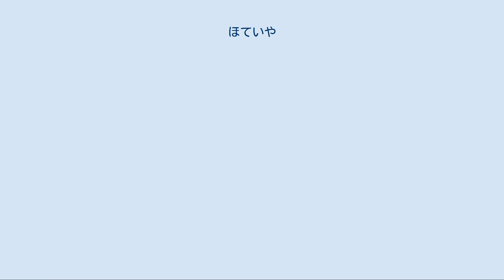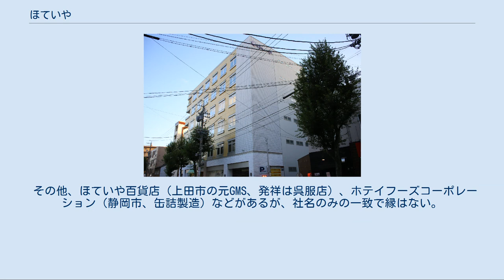ほていや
平和_(名古屋市)
同社に飾られる布袋の立像 株式会社ほていや（英: HOTEIYA Corp.）は、愛知県名古屋市に本社を持つ呉服・宝石の専門店、旅行代理店、保険代理店業を運営する企業である。
 ※ 2020年（令和元年）5月時点 呉服専門店 宝石専門店 旅行代理店 保険代理店業 ほていやの商号について 1988年（昭和63年）に逝去した初代社長は、総合GMS企業であるユニーの前身の一つで、1950年（昭和25年）に元来呉服店だった「ほていや」の設立時において、猪飼呉服店から合流した創業メンバーの一人であり、同社に勤める取締役であった。
しかし、セルフ販売の取り入れと、食品スーパー業界に進出するなどの経営方針に疑問を抱き、「ほていや」の役員を1960年（昭和35年）4月に一旦辞任。
その後、「ほていや」の生産部門として、「ほてい産業」が設立され、社長に就任。
「ほていや」が出す呉服の仕立て加工などを行っていた。
子息も「ほていや」に入社したのち役員を経て、1978年（昭和53年）ユニーを退社している。
 ユニー（元ほていや）の呉服部門が1974年（昭和49年）、さが美に移管されたことを機に、不要となった“ほていや”の商号とロゴタイプ、布袋の図案をユニーから有償で買い取り、念願の呉服店頭販売に進出。
呉服のほていやを復活させた。
従って、ユニーとの関係は過去の経緯があるため、テナントとしてユニーのショッピングセンター（SC）には一切出店していなかったが、近年になって宝石店の出店を行ったのに続き、2015年（平成27年）9月に、「リーフウォーク稲沢」に呉服店を出店した。
 1962年（昭和37年）の創業時、同時設立された兄弟会社に「ほてい物産」（店舗建築請負）があり、ほてい産業と同じ1976年（昭和51年）に社名を変更し、現在は「昌和物産」（包装資材販売、本社・みよし市）となっている。
同社の呉服関係では呉服用の陳列什器などを扱っている。
 また、同時期に設立され、名古屋市西区に本社がある、株式会社ホテーフーヅ（麺類のファーストフードチェーン）は1965年（昭和40年）に現社名に変更するが、両社に関係は無い。
しかしながら、ホテーフーヅは1967年（昭和42年）、ユニーの前身のひとつ、西川屋の名港店からファーストフード店を初出店した縁から多くのユニーのショッピングセンターに出店しており、旧ほていや店舗を通じて社名のみ一致した縁がある。
 その他、ほていや百貨店（上田市の元GMS、発祥は呉服店）、ホテイフーズコーポレーション（静岡市、缶詰製造）などがあるが、社名のみの一致で縁はない。